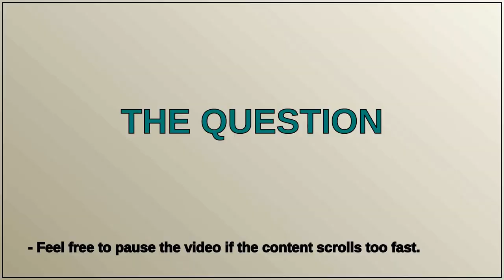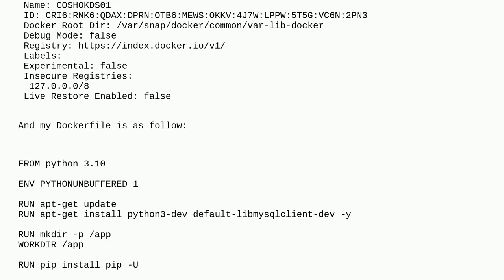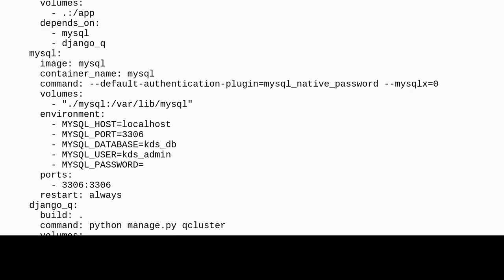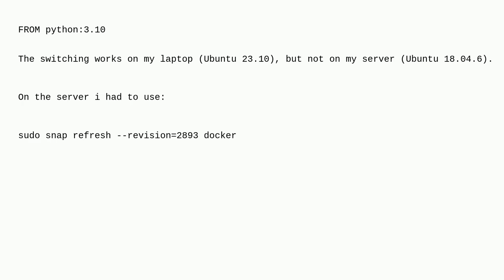Docker-compose ERROR internal booting buildkit, http: invalid Host header while deploy Django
A special thanks goes out to the community

  django docker docker-compose docker-buildkit dockerfile